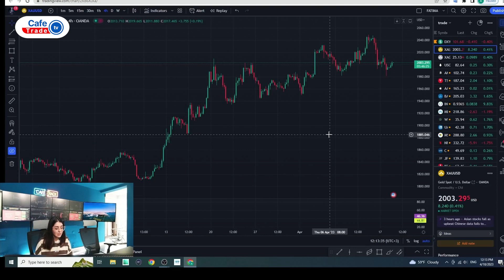آموزش سبک آر تی ام(RTM)قسمت اول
سبک آر تی ام RTM چیست؟ (قسمت اول)
در این ویدیو که قسمت اول هست یاد میگیریم که ار تی ام چیه . این سبک به معنی مارکت را بخوان هست و مخترع این سبک دیدگاهی داره که میگه در مارکت تله های وجود داره که باعث میشه بانک ها سرمایه های مارو بگیرن. یاد گرفتن این الگوها باعث میشه که کمترین ضررهارو متحمل بشید
دیدن این سری ویدیوهای آموزشی رو از دست ندید